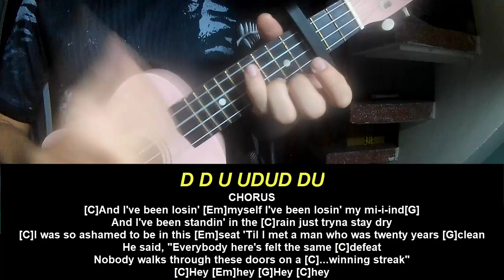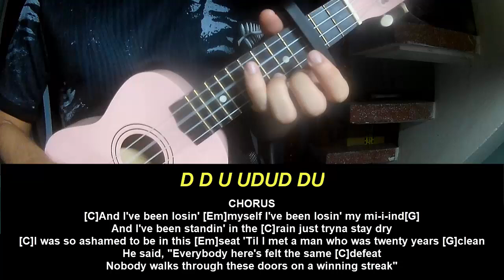Ukulele Tutorial Jelly Roll Winning Streak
Today, I will share with you Ukulele Tutorial Jelly Roll Winning Streak